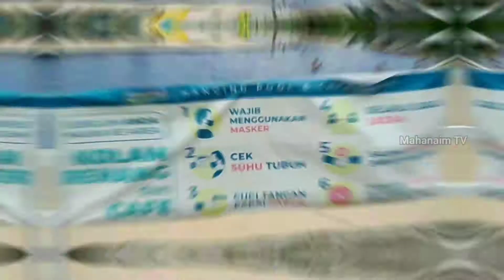Lokasi Hits Burake Hills Wisata untuk Keluarga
Ditengah pandemi objek wisata ini jadi terlihat sepi karena pembatasan sosial yang diberlakukan, tetapi komdisi komplek kolam renang masih cukup terawat, semoga pandemi ini segera berlalu dan jangan lupa untuk mampir ke burake hills